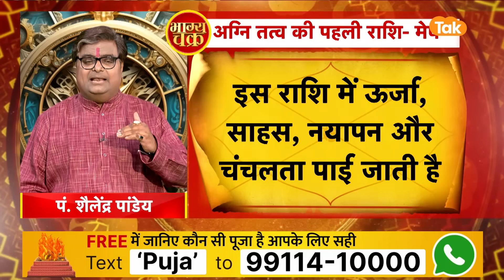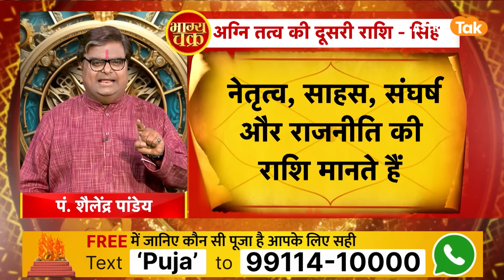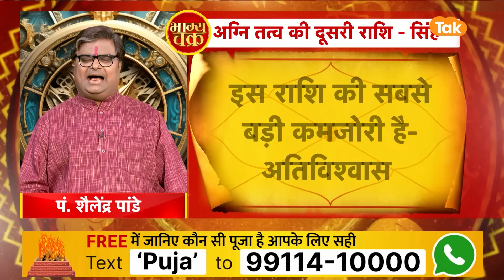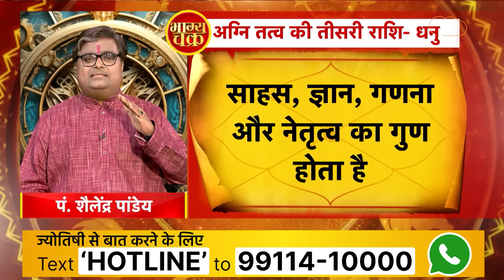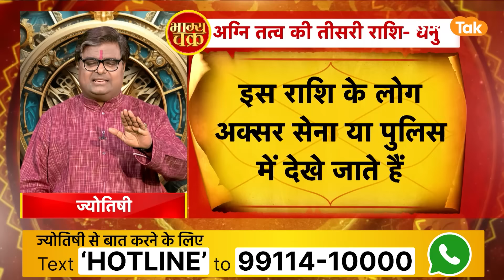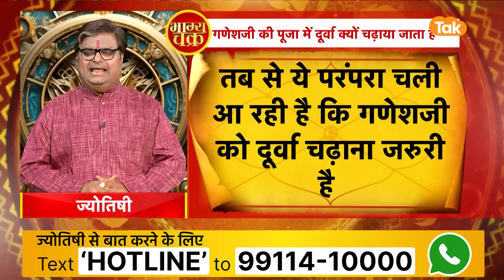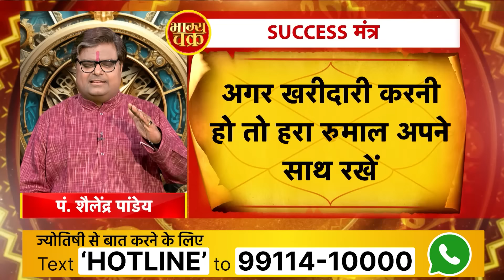कौन सी हैं अग्नि तत्व की राशियां? जानें सूर्य की प्रिय राशि Shailendra Pandey | Sun's favorite Rashi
ज्योतिष के मुताबिक, मेष, सिंह, और धनु राशियां अग्नि तत्व की राशियां हैं. इन राशियों के लोगों में ऊर्जा और अग्नि की मात्रा ज़्यादा होती है. इन राशियों के लोगों को सूर्य बहुत महत्वपूर्ण माना जाता है. इन राशियों के लोगों को साहस, नेतृत्व, और क्रोध से जोड़ा जाता है. मान्यता है कि अग्नि तत्व की राशियों के लोगों में संघर्ष करने की अद्भुत क्षमता होती है. ये लोग किसी भी परिस्थिति में आसानी से हार नहीं मानते और अपने लक्ष्यों को पूरा करने के लिए हमेशा प्रेरित रहते हैं. हालांकि, इन राशियों के लोग थोड़े डॉमिनेटिंग भी होते हैं...तो आइए ऐसे में ज्योतिर्विद शैलेंद्र पांडेय जी से जानते हैं कि, अग्नि तत्व की राशियां कौन सी हैं ? और जानें सूर्य की सबसे प्रिय राशि कौन सी है ?...